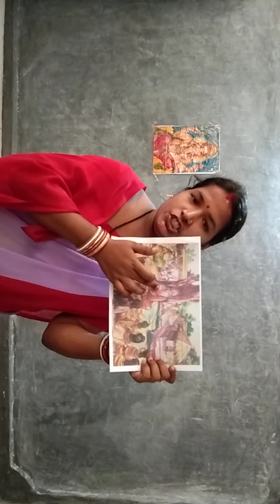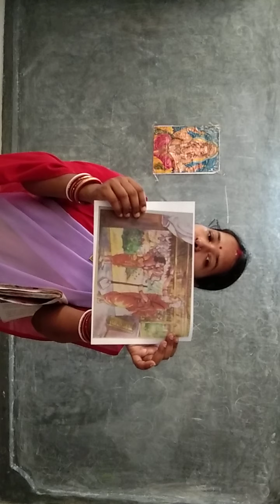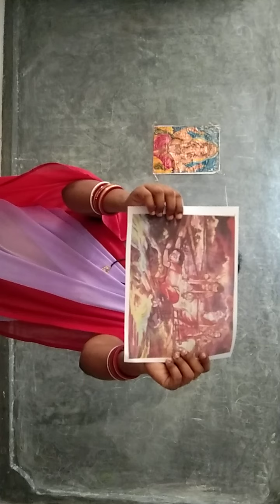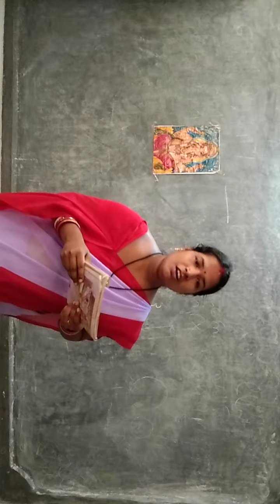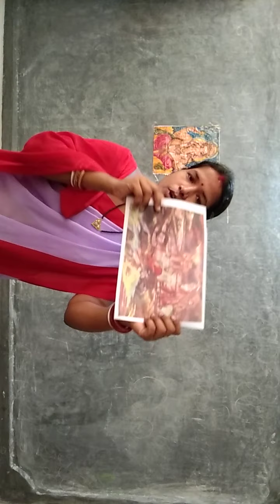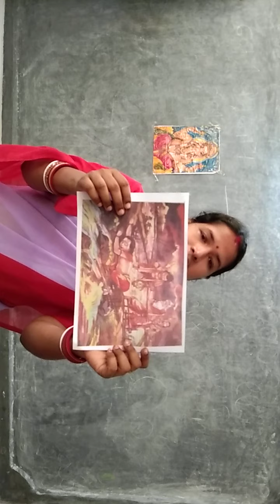Shishu bodha bhasa bikash